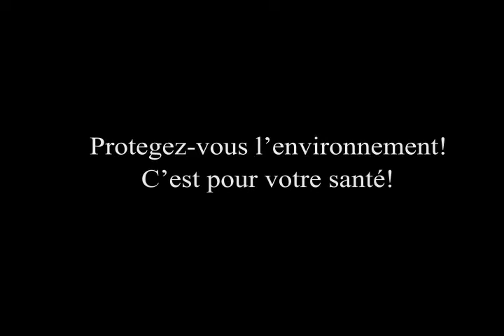Protect the Environment... Or Else! [French]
PSA for French III.